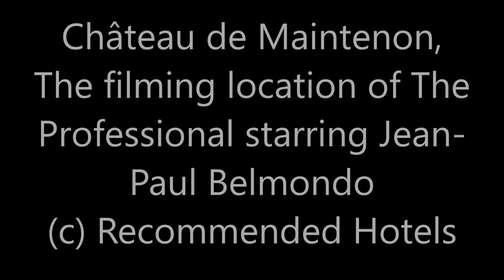Château de Maintenon, The filming location of The Professional 1981 starring Jean-Paul Belmondo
You know this place even if you don't know its name. You saw this place in one great movie.
This place is called The Château de Maintenon. Тhe commune of Maintenon is located between Paris and Chartres. The train from Paris will take you here in exactly one hour.
The final scene of the 1981 film The Professional was filmed here.